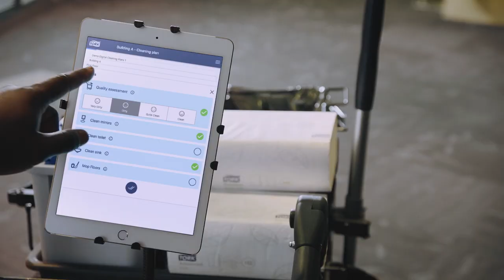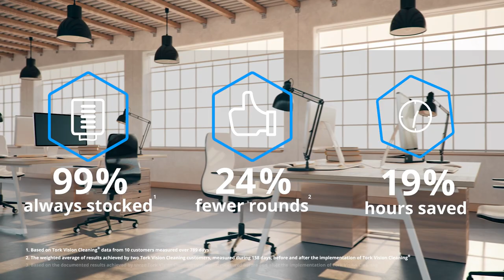Tork Vision Cleaning